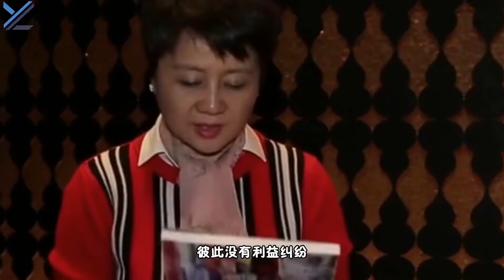活久见！四太前往上海陪奚梦瑶待产